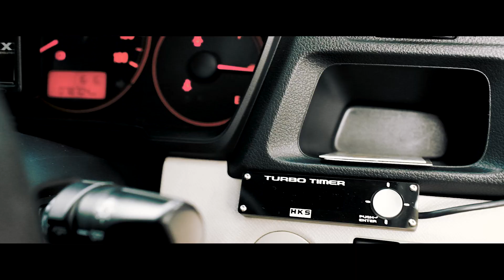REVIEW BRIO TURBO 200HP KENCENG BANGET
LIST MODIFIKASI (ada beberapa lupa)

Exterior
1. Wrap atap

Interior (gauge)
1. Defi N2 boost meter
2. Defi N2 press
3. Lufi OBD X1

Kaki-kaki
1. LD Coilover
2. Rep. TC105N R15/7/et35
3. Advan Neova AD08R 195/50/R15
4. Endless big brake kit 4 pot

Mesin
1. Turbo kit
    1. Ct-16 hybrid
    2. HKS BOV
    3. HKS open
    4. Apexi intercooler
2. Porting polish
3. Conrod
4. BC valve spring
5. Action clutch iron man
6. Engine mounting PU
7. Custom floating piston
8. Rocker arm L15
9. Cam shaft L15
10. Muffler JS Racing C304
11. Dastek X+
Lampu
1. Headlamp RS
2. HID 6000K
3. Saber SR-2